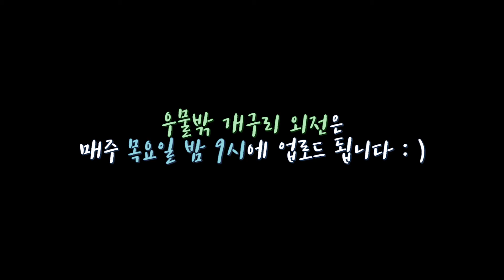우물 밖 개구리 외전! 원이삼점편 예고!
오늘 밤 9시 본편이 업로드됩니다.
많은 기대와 시청 부탁드립니다 : )